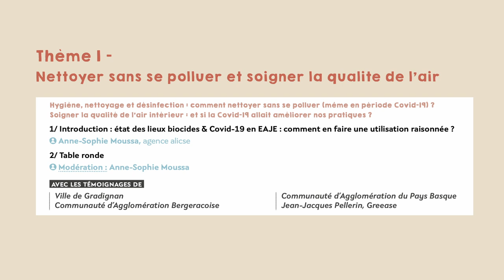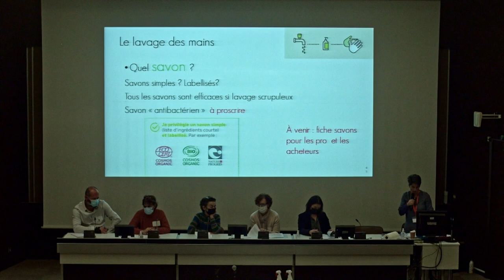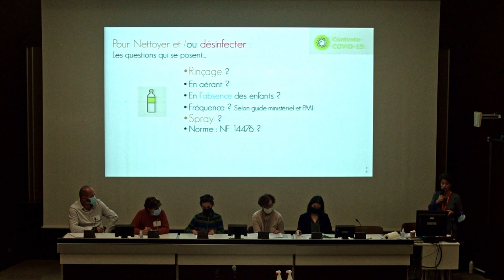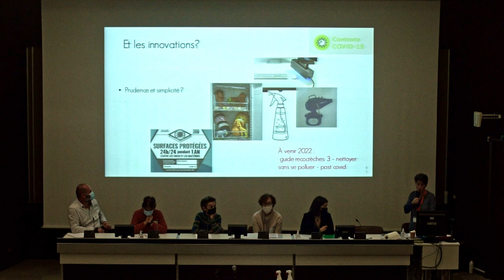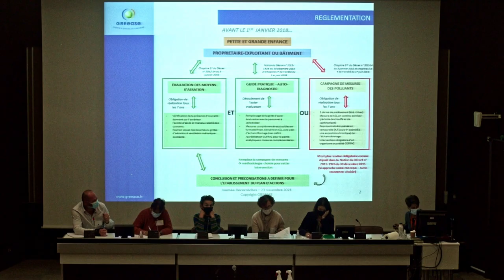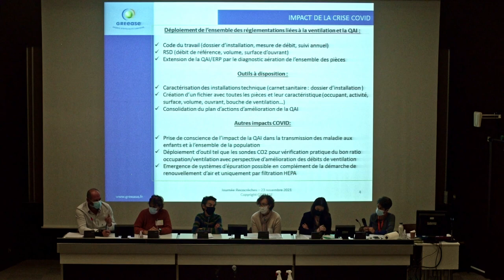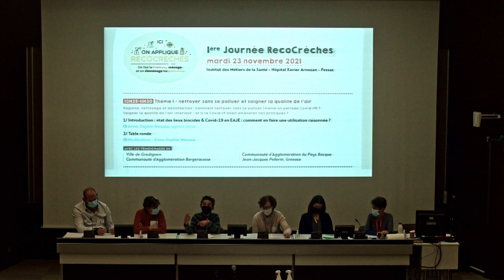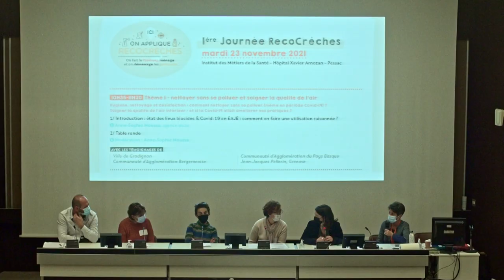5. TABLE RONDE 1 - Nettoyer sans se polluer et soigner la qualité de l’air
Retour sur la 1ère Journée RecoCrèches
Institut des Métiers de la Santé - Hôpital Xavier Arnozan - Pessac
Organisée dans le cadre de la Stratégie Petite Enfance – Santé & Environnement de l'ARS Nouvelle-Aquitaine
Les vidéos à votre disposition :
0. Vidéo de « teasing » : l’évènement en images et en un clin d’œil
1. Présentation générale de la Journée en quelques minutes avec des extraits clefs
2. Ouverture par l’ARS Nouvelle Aquitaine par Dr Daniel Habold, Directeur de la Santé Publique et Environnementale
3. Introduction RecoCrèches par Anne Lafourcade, agence alicse
4. Regard d’expert sur la gestion de la crise Covid-19 par Dr Fabien Squinazi, médecin biologiste, Vice-Président de la Commission « Risques liés à l’environnement » du Haut Conseil de la Santé Publique
5. Thème 1 - nettoyer sans se polluer et soigner la qualité de l’air. Intro et table ronde.
6. Thème 2 -, acheter et agir plus exigeant c’est possible ! Intro et table ronde.
7. Thème 3 - Bâtir & Rénover sainement une crèche. Intro et table ronde.
8. Thème 4 - Jouons autrement & osons retourner dehors ! Intro et table ronde.
9. Thème 5 - Déployer RecoCrèches : comment essaimer au-delà de la crèche pilote ? Intro et table ronde.
10. Clôture de la Journée RecoCrèches par l’ARS Nouvelle-Aquitaine par Claire Morisson, Ingénieur sanitaire - Direction de la Santé Publique et Environnementale